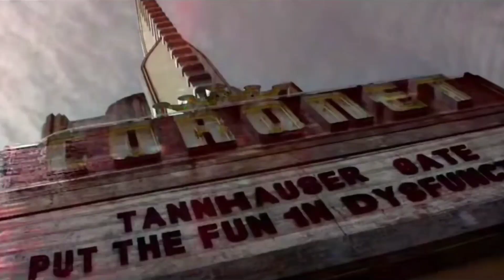Marvel And DC Movies Q&A Ep - 46 | Avengers Endgame Full Movie In Telugu